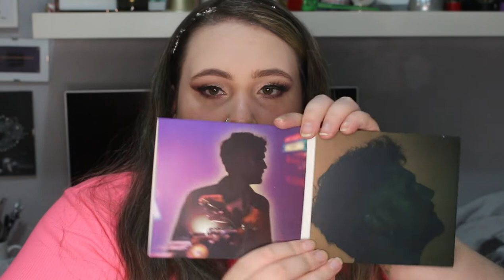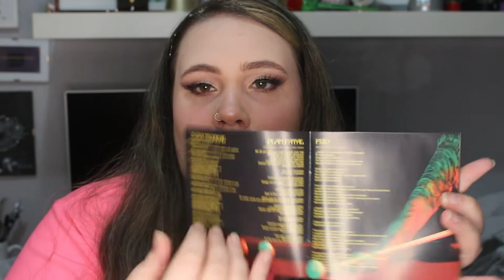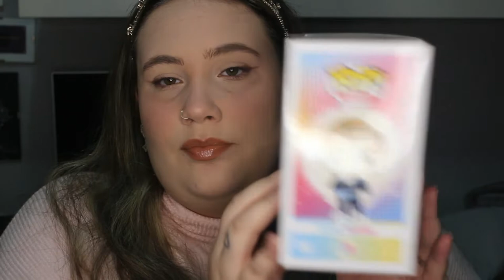Mega Haul 27!!! / Nos Volvemos Locas Con Shein |Irenerodrigz_